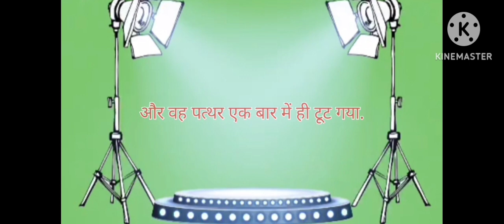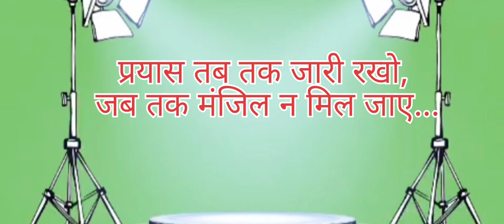new viral story